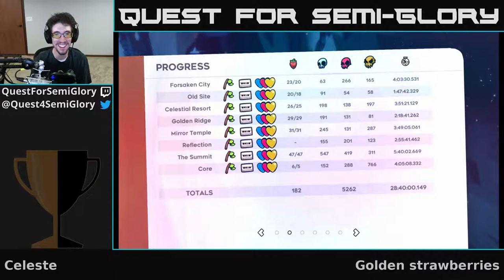Quest for Semi-Filler - Session 9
Aw yeah, one metallic fruit for our efforts.